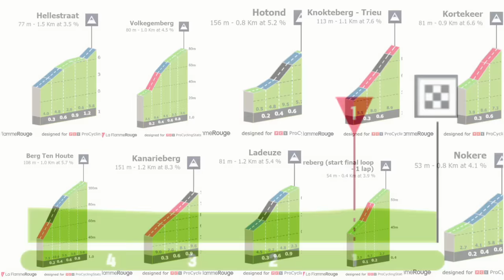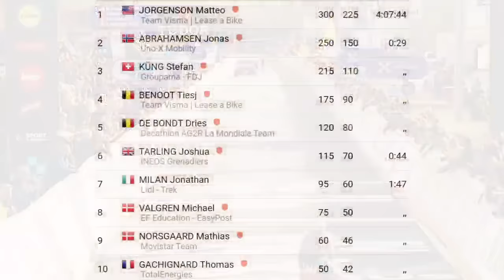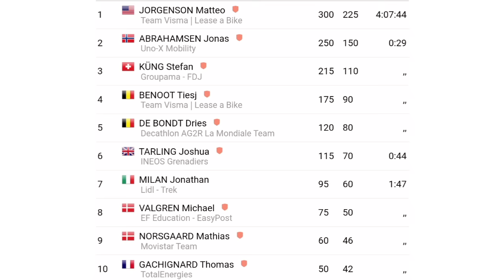Resumen A Través De Flandes 2024 ➣ Día Malo para Wout Van Aert y demás Favoritos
Hoy en la Dwars door Vlaanderen o también conocida como A Través de Flandes se vivió un momento complicado con varios favoritos incluyendo a Wout Van Aert.

A través de Flandes
A traves de flandes 2024
A través de Flandes 2024 donde ver
Dwars door Vlaanderen
Dwars door Vlaanderen 2024
Dwars door Vlaanderen 2024 live
Tour de Flandes
A través de Flandes en vivo
A través de Flandes hoy
Wout Van Aert
Wout Van Aert Crash
Matteo Jorgenson
Mads Pedersen
Biniam Girmay
Ciclismo
BiciGlifos
biciglifos hoy
Ciclismo en vivo hoy
Resúmenes
Highlights

✅ Reglas para los Participantes:

1. Estar suscrito al Canal

2. Activar la Campana de Notificaciones

3. Compartir el Vídeo Resumen

4. Dejar un Comentario (Solo se tendrá en cuenta un único comentario en cada vídeo resumen por participante)

❗Procedimiento para Escoger un Ganador:

1. Semanalmente y mediante un programa de gestión de comentarios se escogera los preseleccionados; los cuáles serán uno por cada Vídeo Resumen que se suba al Canal, es decir que si en el mes por ejemplo se suben 30 vídeos, entonces habrán 30 preseleccionados.

2. Una vez la persona haya sido preseleccionada no podrá volver a salir escogido en otro vídeo resumen y se dará la oportunidad a la siguiente persona en la lista.

3. El plazo para dejar el comentario es de una semana y una vez haya pasado estos días y el aspirante deja un comentario, este no será válido y tendrá que estar pendiente del próximo vídeo Resumen.

4. Sólo serán válidos para participar los vídeos de resumen de competencias de Ciclismo, los comentarios dejados en Transmisiones en vivo, Publicaciones de la pestaña comunidad o cualquier otro vídeo que no sea resumen, este comentario no será válido.

5. Solo podrán participar Suscriptores mínimo con dos meses de antigüedad en el canal (esto con el propósito de premiar la fidelidad del canal que tienen cada uno de los usuarios del mismo)

6. Todos los Suscriptores del canal pueden participar incluso si han ganado en anteriores oportunidades, esto se establece así con el ánimo de incentivar a todos a participar y que tengan las mismas condiciones.

7. No se tendrá en cuenta los comentarios que se publiquen luego del 30 de Noviembre de 2024.

8. Se hará una lista de preseleccionados mediante el programa de gestión de comentarios, con cada uno de los vídeos resúmenes del año, es decir que si se hicieron por ejemplo 300 Vídeo Resumen; este será el mismo número de preseleccionados para el sorteo final.

9. El domingo 22 de diciembre de 2024 se realizará el sorteo en una transmisión en vivo y la persona que salga ganadora deberá estar presente en el Chat, esto se hace con el motivo de premiar y así mismo verificar la fidelidad al Canal; en caso de no estar se podrá esperar 10 minutos hasta que escriba en el Chat, si no aparece al cabo de este tiempo se le da la oportunidad al siguiente en la lista de preseleccionados.

10. El premio consiste en una bicicleta de ruta de la marca Trek Domane Al 2 por un valor comercial de $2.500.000 pesos colombianos o $639 dólares aproximadamente.

11. El premio es de participación internacional

12. En el caso de ganar una persona de Colombia se le entregará la Bicicleta con envío incluido a nivel nacional, en caso contrario y a menos que la persona no quiera la bicicleta y más bien desee el dinero en efectivo, este se le consignará mediante la plataforma que el ganador escoja y en caso de ganar una persona extranjera se le hará una transferencia internacional por el valor de la bicicleta (Esto debido a los altos costos de los envíos fuera del país).

13. No se aceptarán comentarios de burla, grosería u ofensa al Canal, a los demás Suscriptores o a algún ciclista en particular.